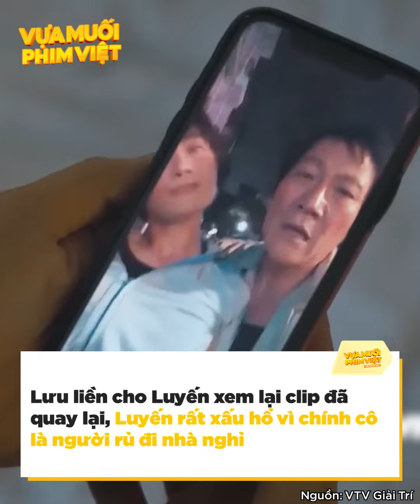Muôn kiểu "động phòng" trong hơi men của các cặp đôi phim Việt: Luyến Lưu “một phát ăn ngay”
Phân đoạn “ăn cơm trước kẻng” của hai nhân vật chính Luyến, (Thanh Hương) và Lưu, (Hoàng Hải) nhận được rất nhiều phản hồi, tương tác của khán giả vì quá đáng yêu. Vậy là sau bao ngày chờ đợi, anh Lưu “nát” cũng ăn được thịt lươn.